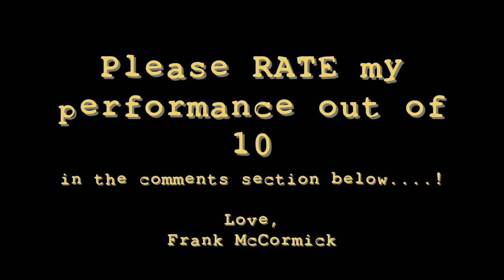Whitney Houston Medley by Frank McCormick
Please RATE my performance from 1 - 10! Thanks, guys!

This performance was inspired by Lani Misalucha's arrangement of Whitney Houston Medley.